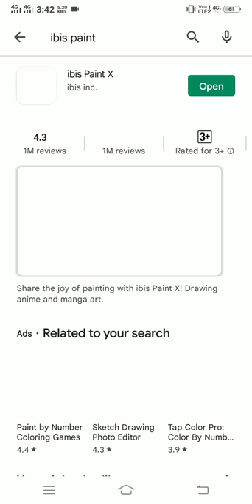make drawing in your phone